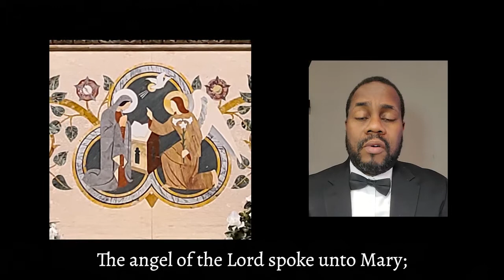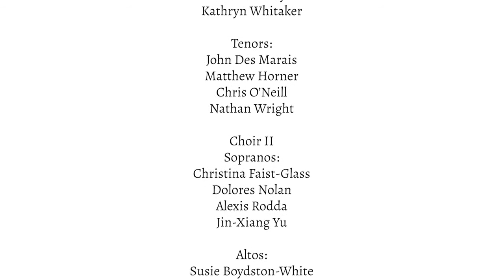St. Patrick's Cathedral Choir, NYC Sings "Ave Maria" by Franz Biebl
"St. Patrick's Cathedral Choir, NYC Sings ""Ave Maria"" by Franz Biebl (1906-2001).  This video is dedicated to Mary, the Holy Mother of God and to all mothers and mother figures, living and deceased.

AVE MARIA

For U.S.A., Canada, Australia, Great Britain, British Commonwealth:

Hinshaw Music, Inc. (administered worldwide by Fred Bock Music Company, Inc.)
Photography by Michael Boydston-White, Tony Correa and Jennifer Pascual"